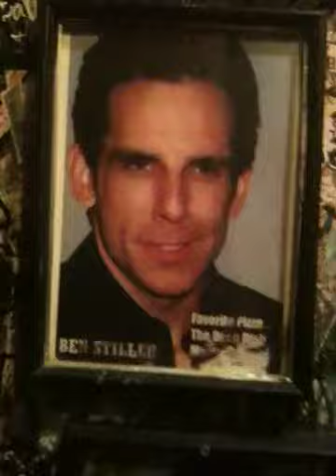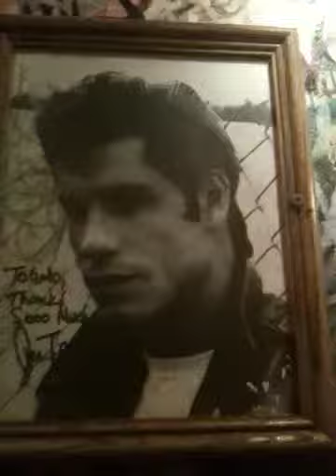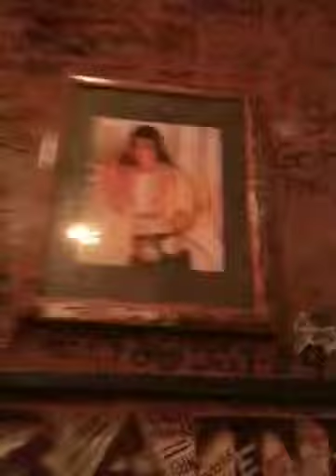Evangelist Lee Dean eating at famous pizza joint in downtow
Enjoyed dinner tonight in downtown Chicago at a famous pizza joint called "Geno's East of Chicago" where many famous celebrities have dined. They include Vince Vaughn, Oprah, John Elway, Paula Abdul, Jerry Springer, "Urkel", Michael Jackson, and many others...now also including Evangelist Lee Dean! Enjoy my video documentary. God bless!